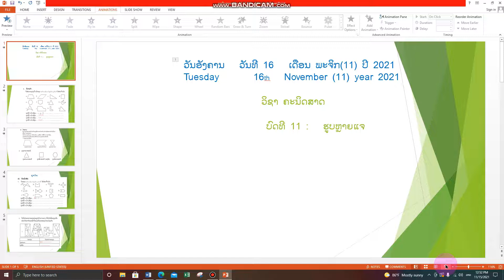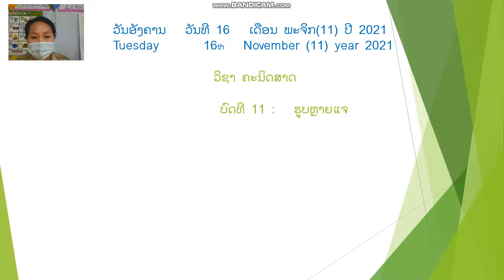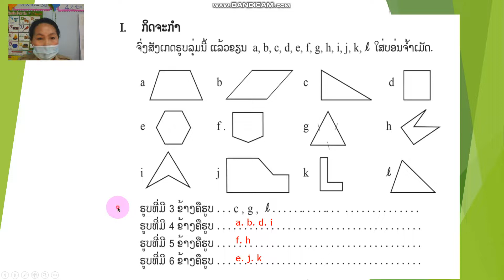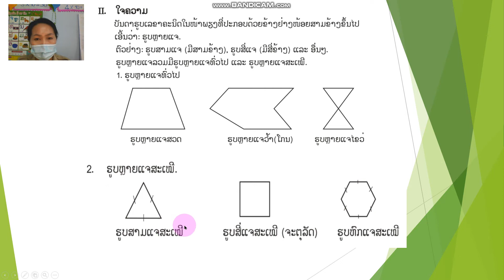ຄະນິດສາດ ປ 5 ບົດທີ11 ຄລິປ1 16/11/21